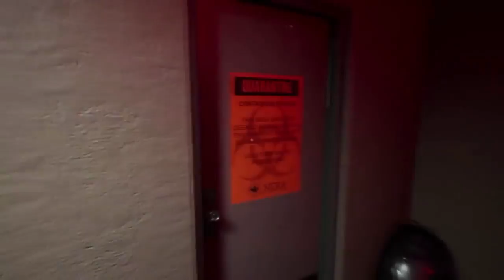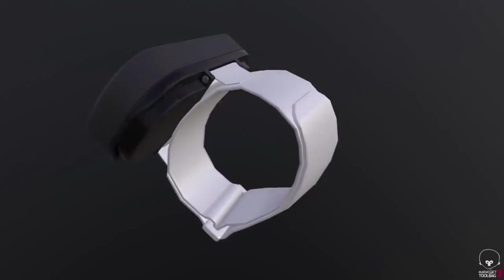New online zombie survival, Dead matter looks amazing, Coming soon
Please leave a link share and comment if you need anything.

This game looks sooooo good and i will be 100% doing vids on this all so here is the link for moor information you may need

 ____________✯ MY PC  ✯___________
⍟ GPU: GeForce GTX 1060 6GB
⍟ CPU: AMD Ryzen 5 1600 Six-Core Processor
⍟ Memory: 8 GB RAM (7.95 GB RAM usable)
⍟ Current resolution: 1920 x 1080, 60Hz
⍟ Operating system: Microsoft Windows 10 Pro

Show me some love with by hitting that join button

If you need to get in-contact with me please do so in my discord channel.